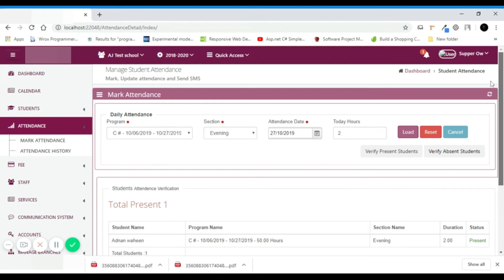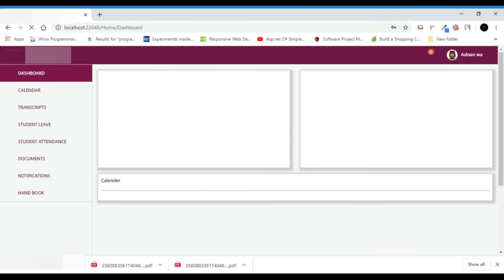School Management System Demo | How to manually take attendance (Teacher+Student) | school software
School Management System overview english & in this video we are showing you how a teacher records attendance or student hours.

school management software built in .net framework with advance security using C# language.

It is a complete web based solution with windows like shortcuts and right clicks to perform quick operations. (you can access software from anywhere in the world)

Features of the School Management System Project
-Parent/Student portal
-Teacher & admin portal
-General setup like campus, classes
-Query Form
-Admission Form
-Parent teacher meeting
-Disciplinary cases
-Student Card
- Procurement
-Notice board, announcement
-SMS, Email
-Attendance
-Exam
-One page summary for a student
-Attendance report
-Exam report
-Barcode Attendance feature
- Notifications Management
-Mailchimp integration for marketing/bulk emails
- Leads management
- Event Calendar
- sms integration